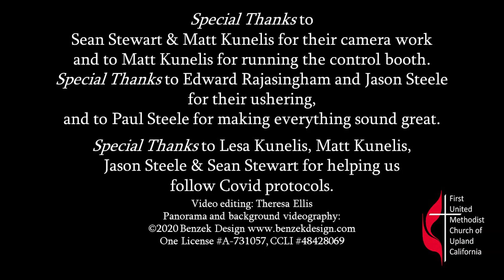Upland First United Methodist Church, Upland, California, April 16, 2023, Sunday Worship Service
Welcome and thank you for joining us for our Sunday worship service in Upland, California!